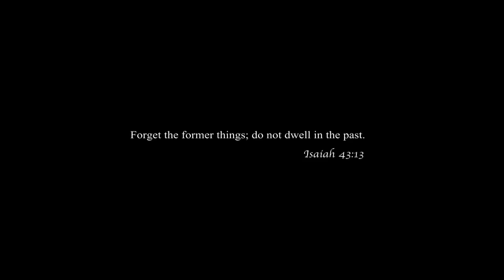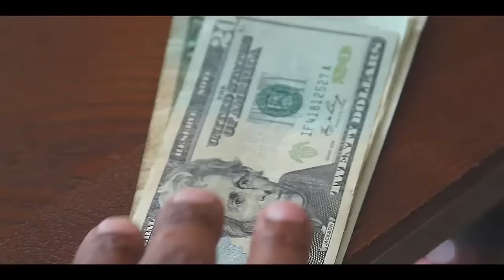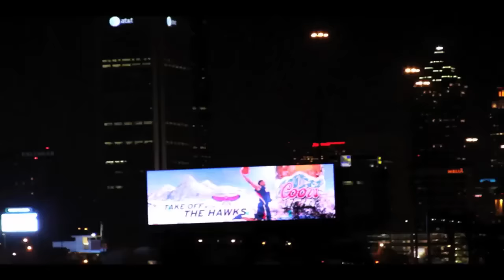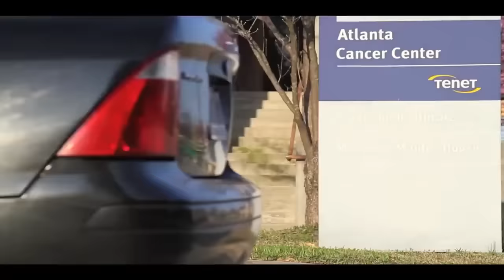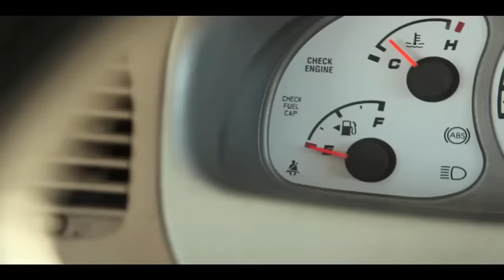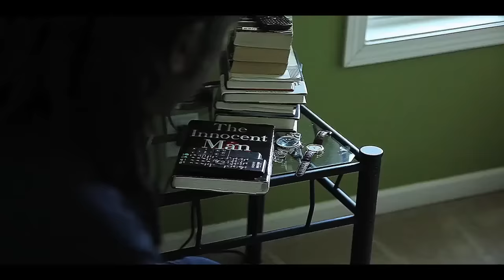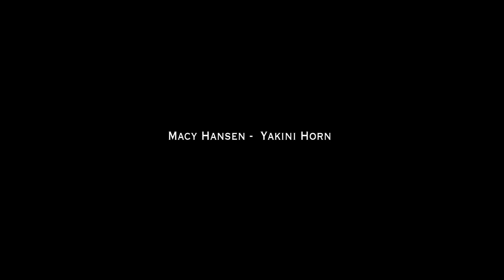A Night Of Passion Has Consequences - "The Next Day" - Full Free Maverick Movie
Check Out Maverick Movies on Instagram: @MaverickMovies

Will and Desire' meet at a bar and have a one night stand, resulting in an unexpected pregnancy. Shortly after, Desire' sees Will's cousin Ike shoot someone and becomes a witness in the investigation. Five years later after Ike has left town, and Will's name has been cleared, Desire reveals a shocking secret.